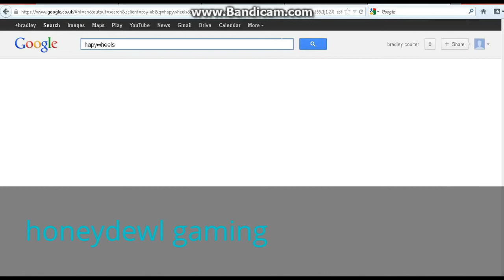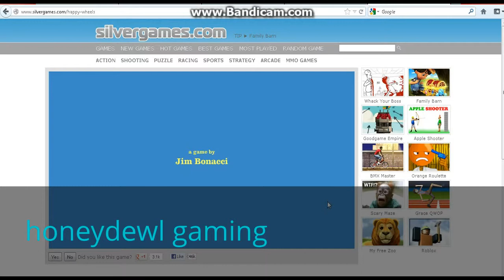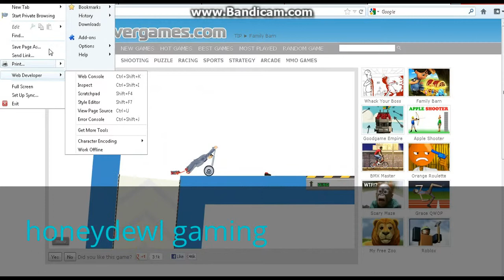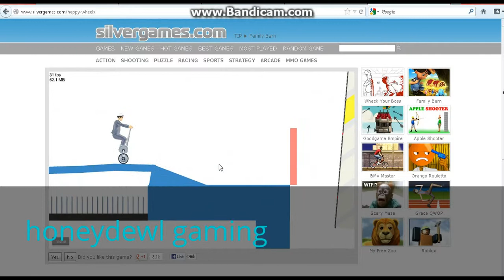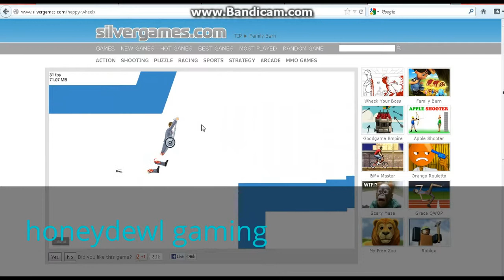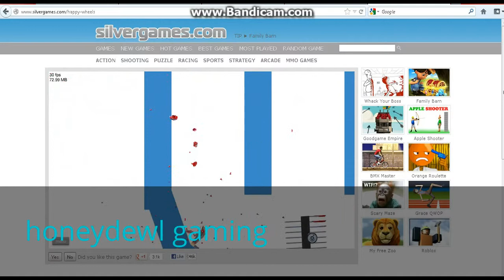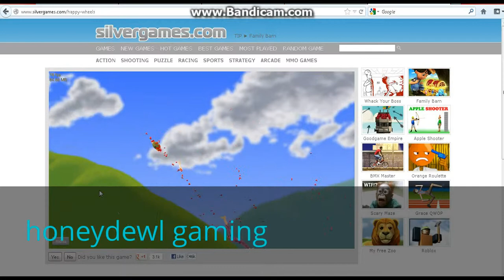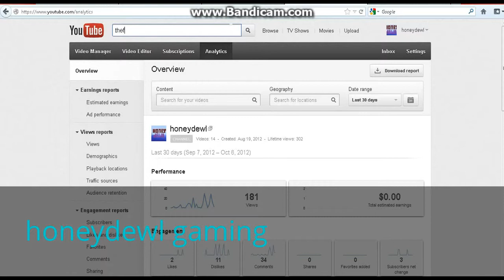happywheels #2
yay my new episode has landed finally